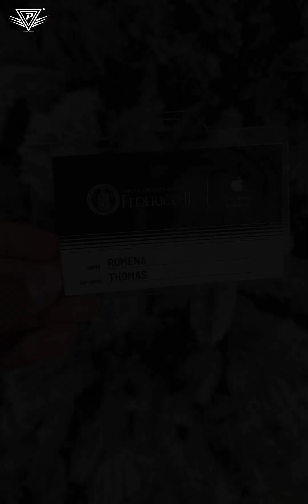🎬 Apple Academic Developer Program – Study & Work in Italy! 🍏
📍 University of Federico, Naples

💰 Scholarship: €7700
💼 Eligible for Part-Time & Full-Time Jobs
📱 Apple Products are Provided for Learning!

🚀 Why Choose This Program?
✅ Hands-on training in Apple Development
✅ Work on real-world iOS & Mac projects
✅ Access to Apple’s latest tech & tools
✅ Gain international experience in Italy

🌍 Study, Work, & Build Your Future with Apple!

💡 Success Story Alert!
🎉 Romena Thomas – Our student has successfully applied through Presume Overseas Education (OPC) Pvt. Ltd., and her application has been processed! Join her on this incredible journey!

📩 Limited Seats Available – Apply Now! 🚀